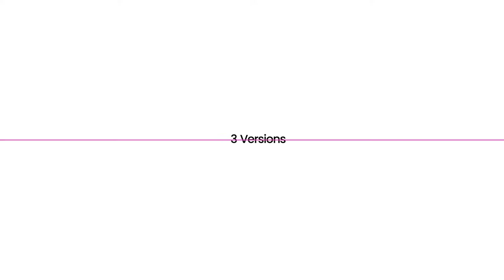The Logo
• You can disable any item

• The template has 3 resolutions:

3840×2160 4K

1920×1080 Full HD

1080×1080 Instagram Posts.

• 3 versions Logo ( Dark, Blue, Light )

• Font download link in project Help file